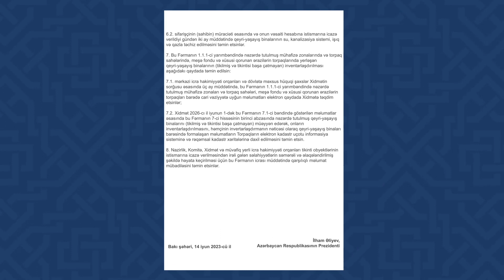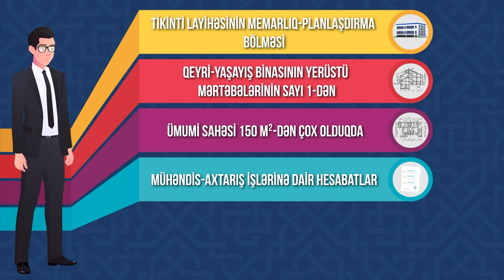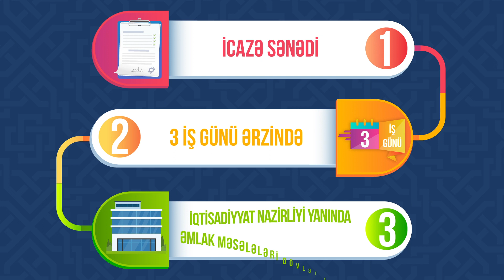İstismarına icazə verilən qeyri-yaşayış obyektləri üzərində hüquqların qeydiyyatının aparılması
Ölkə başçısının 14 iyun 2023-cü il tarixli "Qeyri-yaşayış təyinatlı bəzi tikinti obyektlərinin istismarına icazə verilməsi ilə bağlı əlavə tədbirlər haqqında" Fərmanına əsasən istismarına icazə verilən qeyri-yaşayış obyektləri üzərində hüquqların qeydiyyatının aparılması barədə maarifləndirici videoçarx.